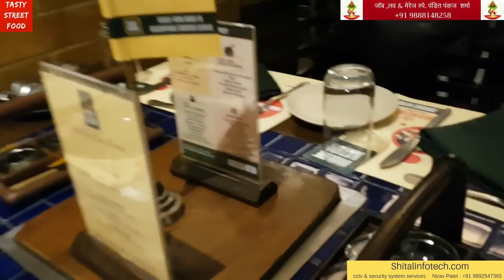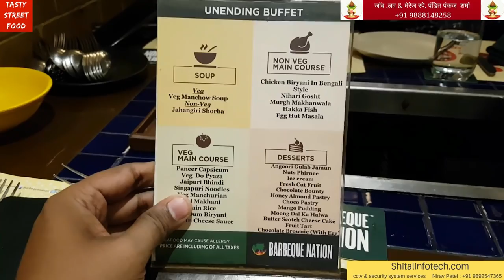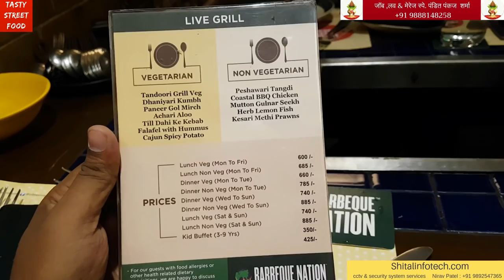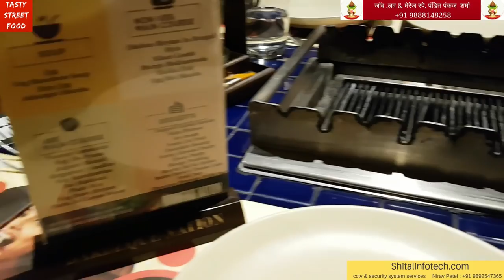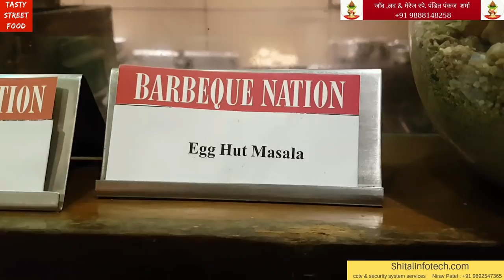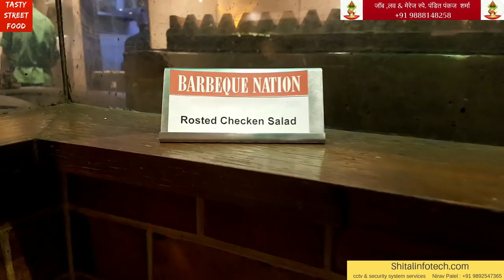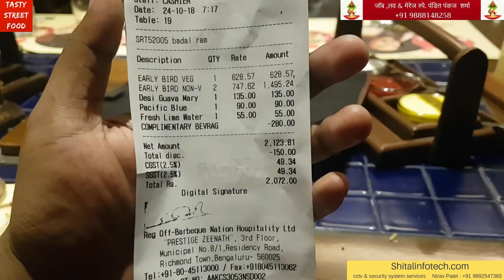Barbeque Nation Surat : Unlimited Chicken , Mutton , Fish , Prawns , dessert , ice cream , Fruits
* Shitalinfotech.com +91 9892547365